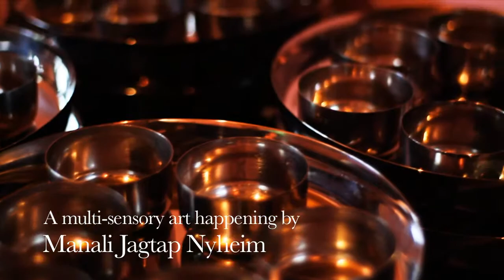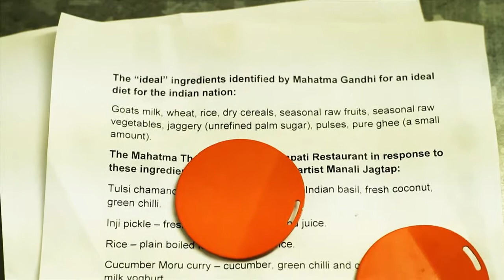Mahatma Thali and Claire's Kitchen - Art happening